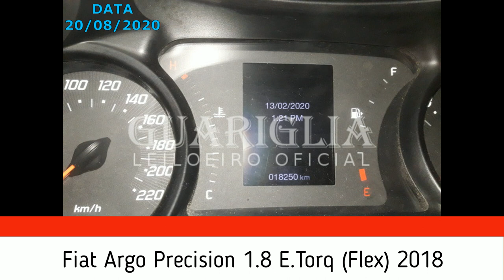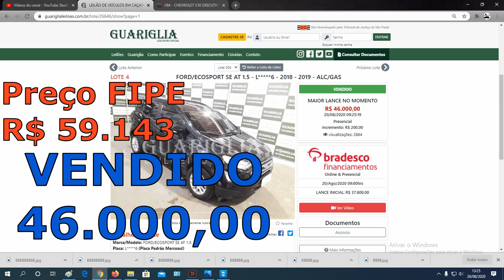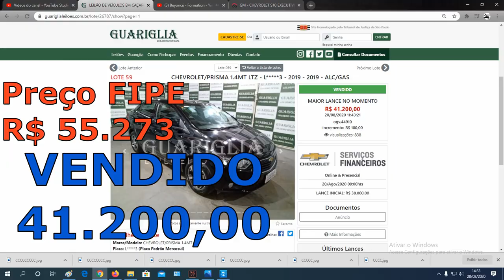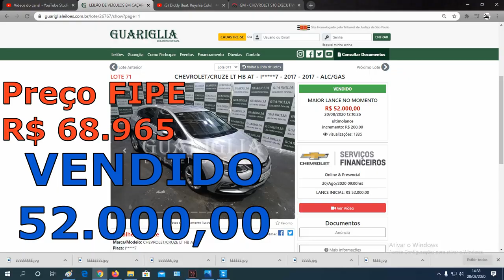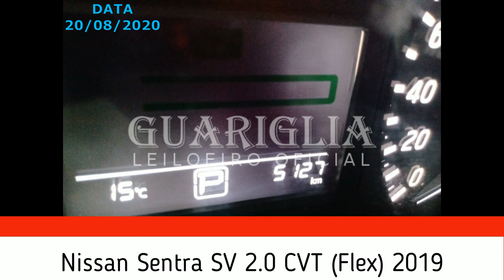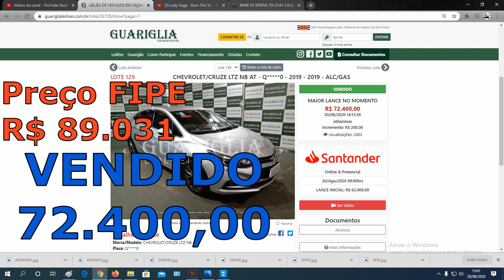LEILÃO DE CARROS COM CHEIRINHO DE NOVOS EM CAÇAPAVA DO DIA 20/08/2020, NAQUELE PRECINHO 👌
10 LEILÕES PARA VOCÊ COMPRAR SEM MEDO
▪️ 1-KUSS